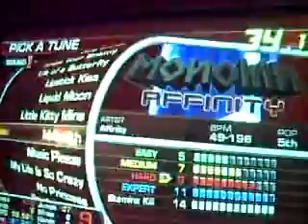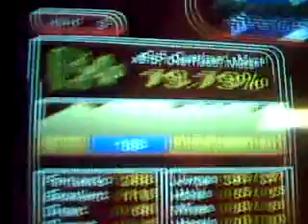Monlith Hard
This is me Jorel AKA Pyro90X playing Monolith hard.
This wasn't my best score, this was